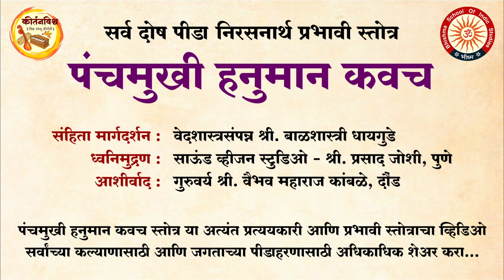पंचमुखी हनुमान कवच स्तोत्र । KirtanVishwa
सर्व दोष पीडा निरसनार्थ प्रभावी स्तोत्र
पंचमुखी हनुमान कवच स्तोत्र हा सर्वांच्या कल्याणासाठी आणि जगताच्या पीडाहरणासाठी अत्यंत प्रत्ययकारी आणि प्रभावी स्तोत्र आहे.  हा व्हिडिओ अधिकाधिक शेअर करा.

स्वर: राष्ट्रीय कीर्तनकार चारुदत्त आफळे

Panchmukhi Hanuman Kavach Stotra
Powerful Stotra Mantra than Hanuman Chalisa
Shri Hanuman Stotra
Charudatta Aphale

संहिता मार्गदर्शन : वेदशास्त्रसंपन्न श्री. बाळ्खशास्त्री धायगुडे
आशीर्वाद : गुरुवर्य श्री वैभव महाराज कांबळे - दौड